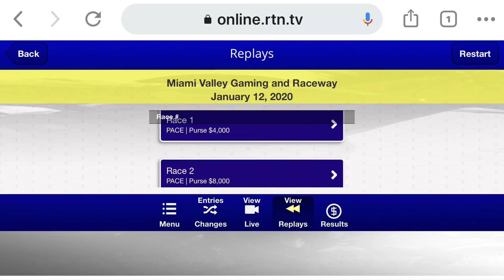GOTTA GO RACING Llama Llama at MVG 1/12/20